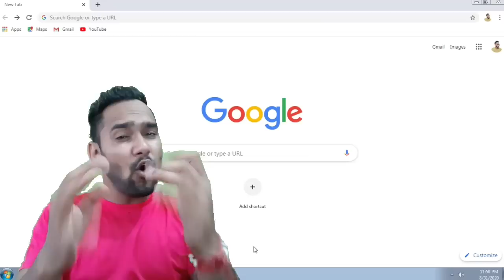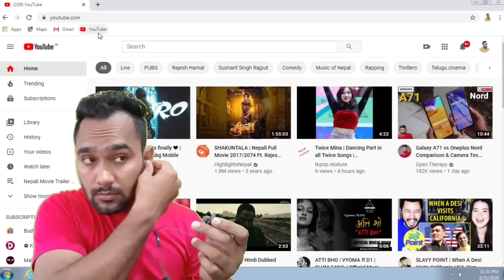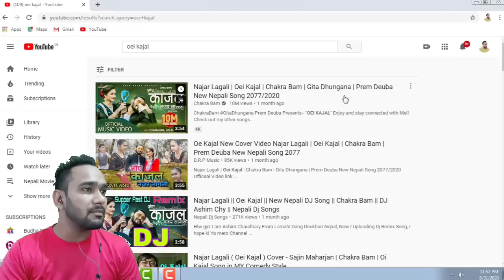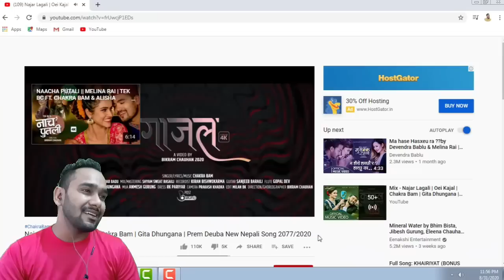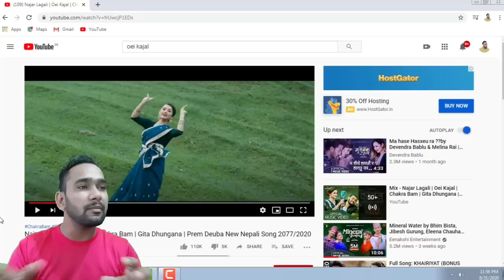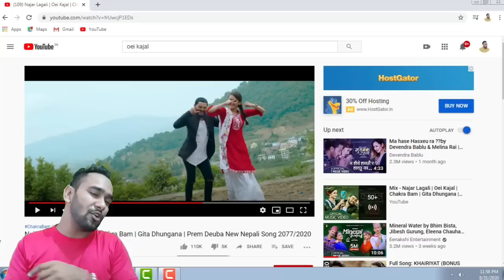Najar Lagali Nepali Song Reaction | Oei Kajal | Chakra Bam | Gita Dhungana | Reaction Zone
In this video we have given reaction on Najar Lagali | Oei Kajal | Chakra Bam | Gita Dhungana | Prem Deuba New Nepali Song 2077/2020

Channel owned by - Chakra Bam

We do not own Najar Lagali | Oei Kajal | Chakra Bam | Gita Dhungana | Prem Deuba New Nepali Song 2077/2020 VIDEO, if the owner of the original track has any kind of issue or complain regarding the content then contact us we will remove the video from our side.